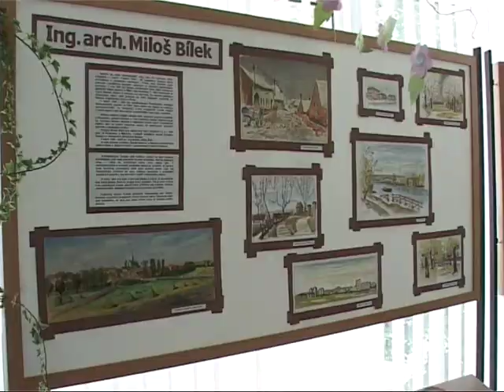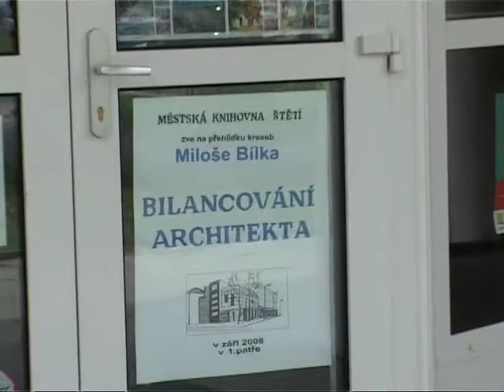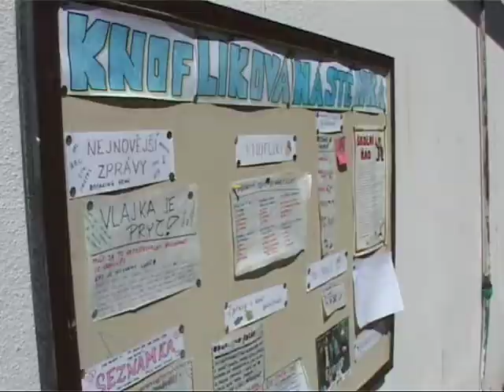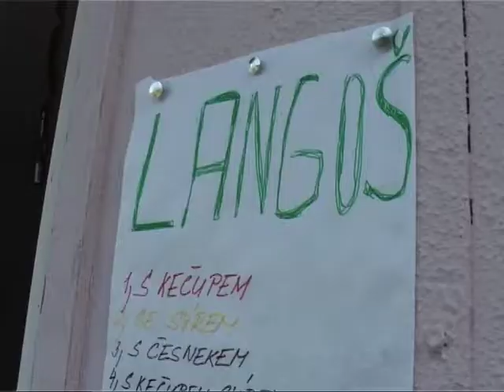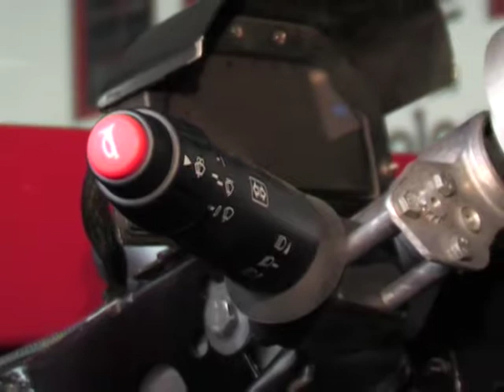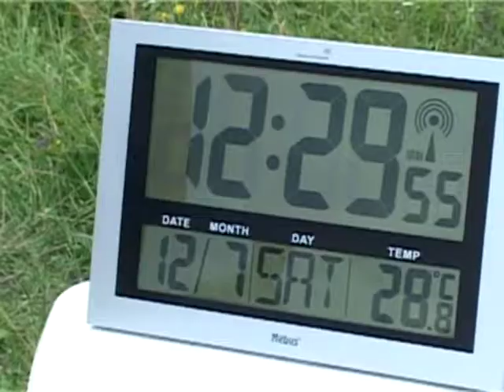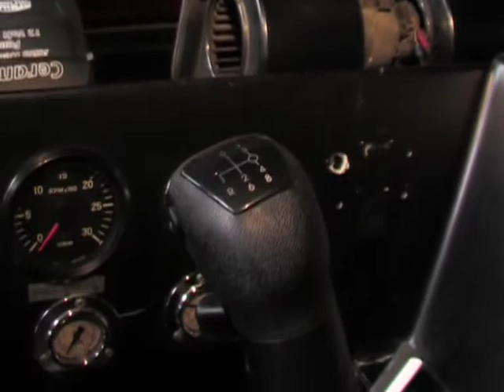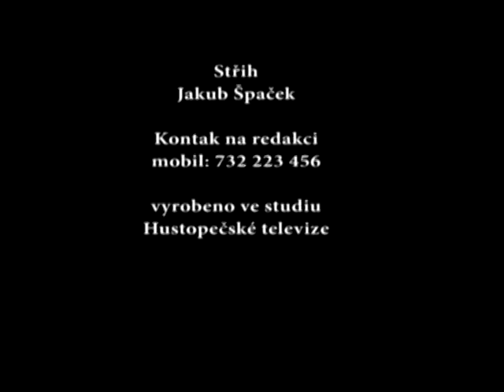Zprávy KTV Štětí - 38. týden 2008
Vítání občánků
Miloš Bílek - Bilancování architekta (výstava obrazů)
H2Open na račickém kanále
Tábor Vyskeř